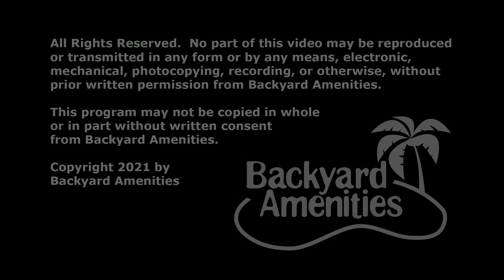Lawrence Pool Design by Backyard Amenities